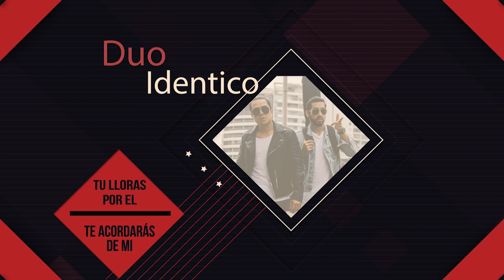Marco Antonio Guerrero – Tu Llorás por él Ft. Duo Identicos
Titulo: Tu llorás por él
Interprete: Marco Antonio Guerrero / Dúo Idénticos
Compositor:Luis Zambrano Lujan

Titulo: Te acordarás de mi
Compositor: Beto Gomes y Carlos Lopez

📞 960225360